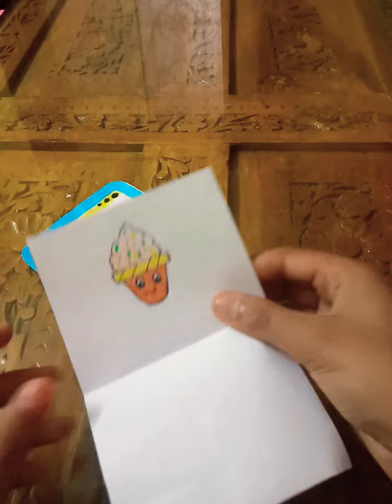Wow 😯😯😯 paper magic ✨